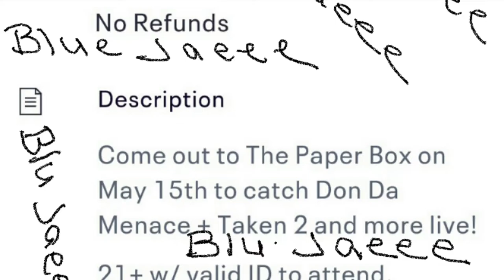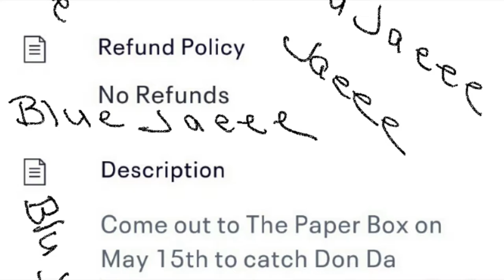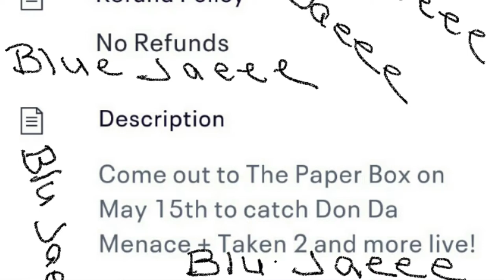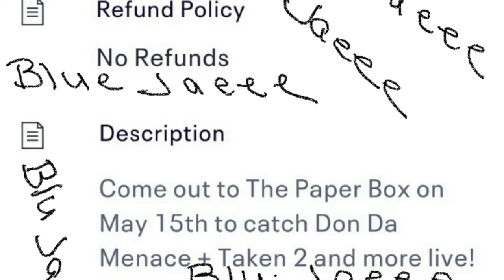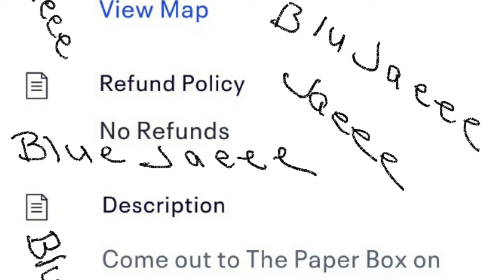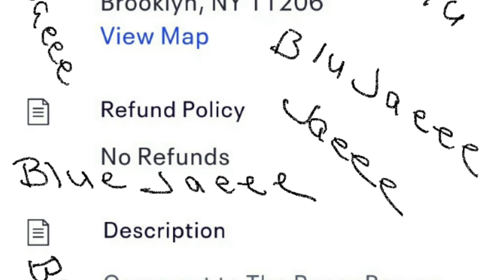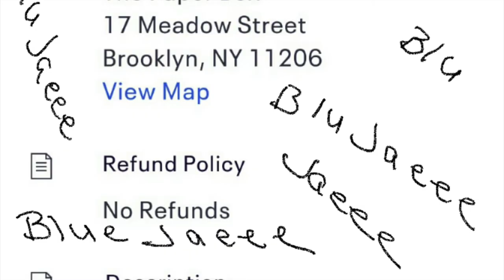The right type of SEXY! Not too much, but not too little. Blue Jaeee mama has got to look good.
Blue Jaeee has her show tonight in Brooklyn at the Shadow Box.  As the momma.  You know momma has to represent.
SO!
I went out and brought some items.  I dug down in my bends and found some items.  I reached in the back of my closet.
To try and come up with something.  Something just the right amount of appropriate.   I mean.  This is a 21 and up event.  I'm not trying to blind no ones child.

Camera:  Panasonic Lumix
Lights:  Limo
Editing:  Imovie

My specs
Height:  5'5
Weight:  194
build:  Luscious